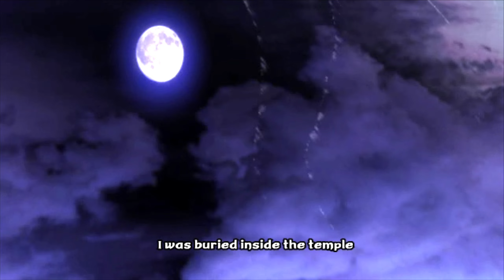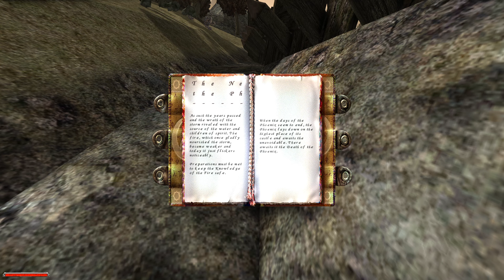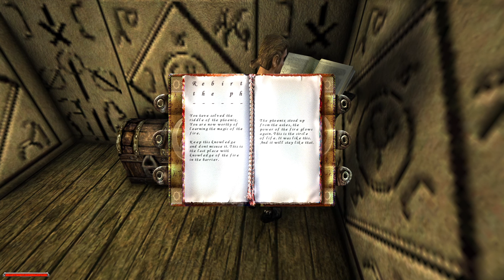Gothic Sequel - Walkthrough - Part 1 - No Commentary